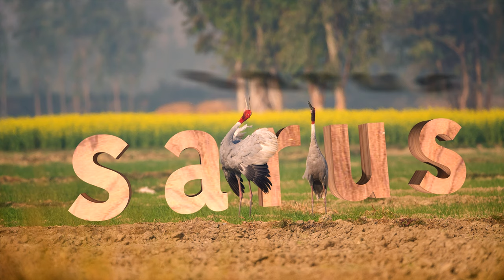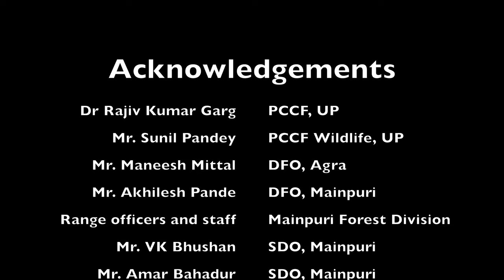Sarus Crane the tallest flying bird of the world.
The road leading from Lucknow - Agra expressway to Mainpuri District Headquarters in Uttar Pradesh has small villages and agricultural fields on either side of the road.
 A pair of sarus have tied a lifetime bond and started living in a territory.
When the breeding season has come which is during the monsoon, have selected a shallow wetland nearby. The pair has constructed an island of about 2 mts dia with water hyacinth and other herbaceous materials available in the wetland. It laid two eggs.The female mostly lays two eggs. Both the male and female exchange their duties turn by turn to incubate the eggs and protect the nest.
 A small arterial road leading to a village has another wetland created by the soil excavated for road construction.Another sarus laid eggs and started planning next generation.
 In a third wetland which is situated between Lucknow Agra express way and Karhal-Manipuri road. A pair of sarus built a nest and laid eggs. Finally, one of the two eggs hatched. The parent has become more careful and started taking full care of the new born chick and at the same time incubating the remaining egg. The parent started training the chick so that it can be moved to a safer destination from the preparators. Finally, when it learned to walk both the parents along with chick moved to nearby grasses. The parents gave full protection to the juvenile and trained in collection of food and lead an independent life. When the juvenile has grown up the parents drive away the juvenile at the age of about two years. The chick has grown in to an adult and then they get separated from the parents and join the non-breeding individuals’ group in a wetland nearby. The non-breeding adults form in to pairs and get separated from the non-breeding flock and establish their own territory and the life cycle goes on.
for background music
for Sarus calls